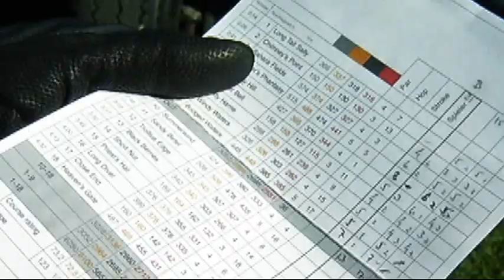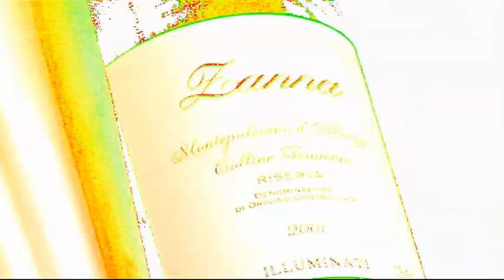Golf Club Elfrather Mühle Imagefilm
Die Verlinkung dieses Filmes ist ohne unsere Erlaubnis nicht gestattet!